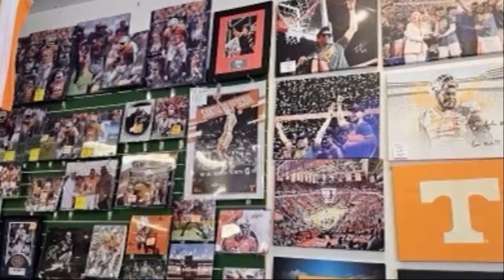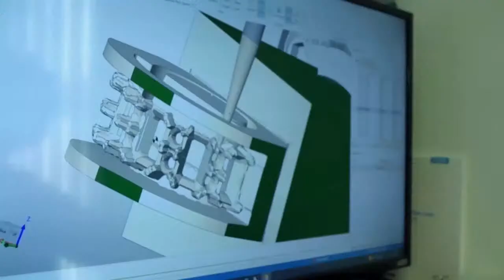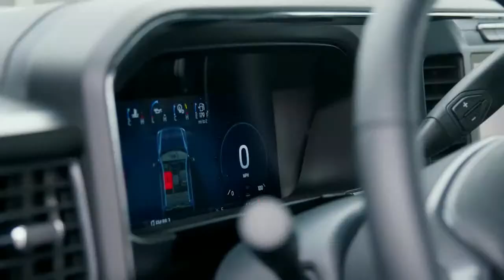Tennessee Football scrimmage; Lady Vols search update; FSU vs. ACC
Caleb Calhoun and Dave Hooker discuss the women's basketball Volunteers coaching search, transfers on the UT men's side and more college football news.

How about more recruiting and prizes? Join Hooker's Corner for the inside skinny on OTH Inside recruiting information, interaction with everyone at OTH as well as weekly and monthly GRAND prizes!

Ready to just buy instead? Celebrate Tennessee's revolutionary lawsuit against the NCAA with our exclusive t-shirt ... Relive the greatest season in Tennessee football with behind-the-scenes stories about the 1998 National Championship Team: Celebrate '98: The Untold Stories Behind the Tennessee Vols' 1998 National Championship. Personalized, autographed copies available!

50 years in East Tennessee. Integrity Matters! Don’t trust a fly-by night HVAC company to tell you that you need a new unti that could cost thousands or more.